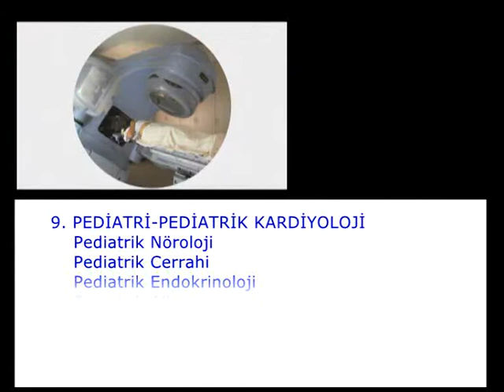YDÜ HASTANESİ ASLI KAPTANOĞLU PART 9 SON